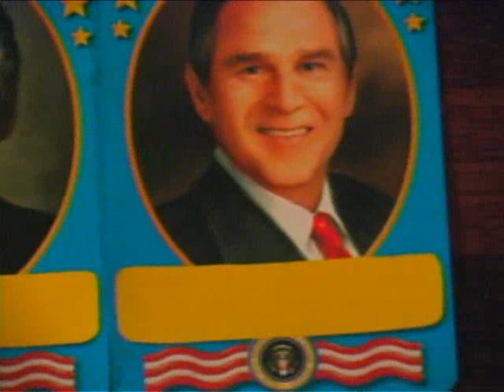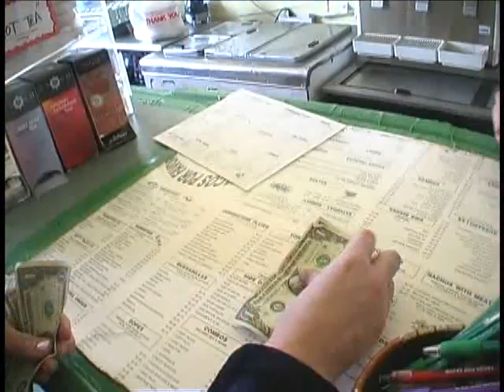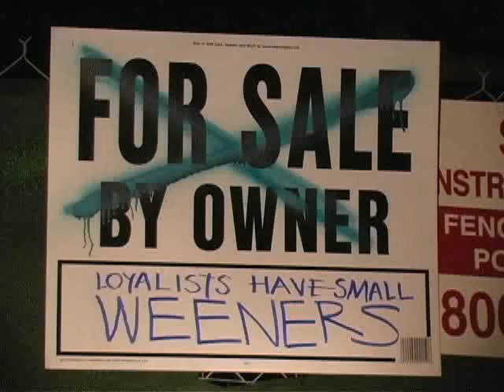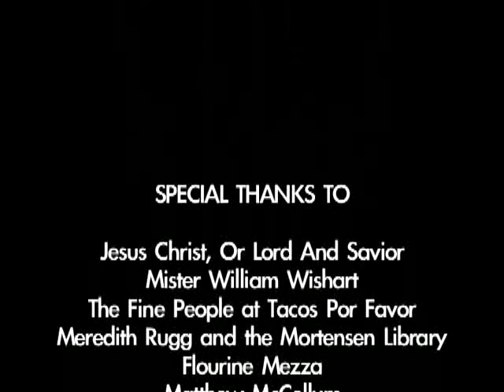Washington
Washington was available on Los Angeles Time Warner Cable On Demand as part of the Sundance Shorts section in June 2007

Winner - Best Comedy - 2007 Sundance Channel Short Film Challenge
Winner - Most Original - 2007 Harvard Westlake Film Festival
Winner - 2007 Marlborough Film Festival
Official Selection - 2007 Santa Monica Teen Film Festival
Official Selection - 2007 Santa Monica High School Film Festival

"A campy send up of the life of ol' Wooden Tooth. Hard to beat opening title sequence." -Lance Acord, Cinematograper (Lost In Translation)

"We love your film." - Jonathan Dayton and Valerie Faris, Directors (Little Miss Sunshine)

Starring John Alexander, Berkeley Blatz, Nick Leonard and Sasha Spielberg

Written, Directed and Photographed By Samuel Boyd & Melanie Shaw